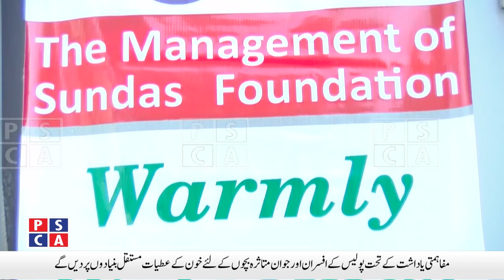What did renowned journalist Sohail Warraich say about Punjab Police? | Safe City News | PSCA news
What did renowned journalist Sohail Warraich say about Punjab Police? | Safe City News | 30 November, 2020. Watch PSCA and Punjab Police News Updates .